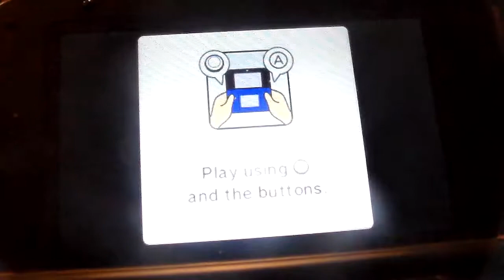Mario Party Island Tour - Bowser Tower [Part 2]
Time to Continue On The 5 More Floor on the Bowser Tower.